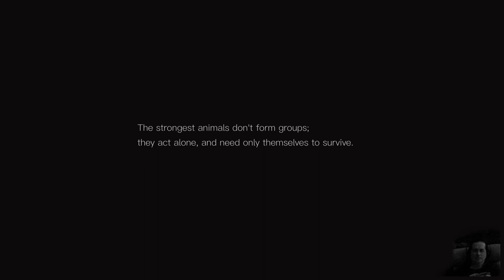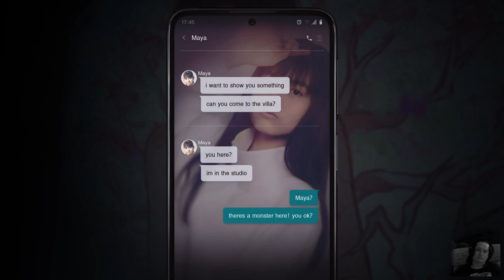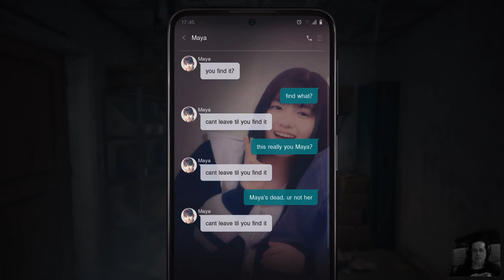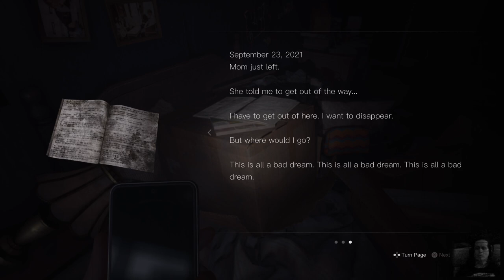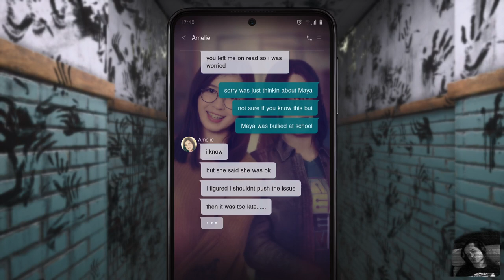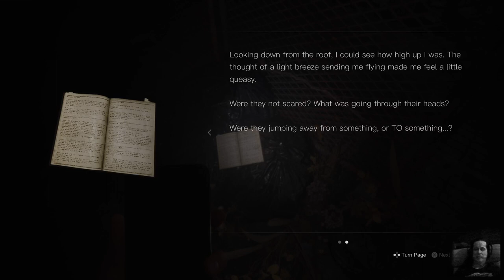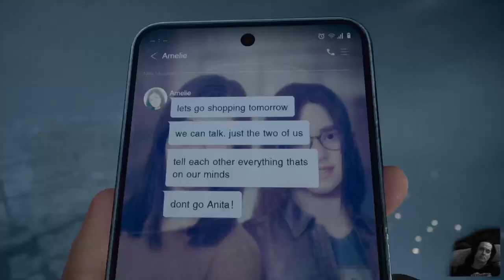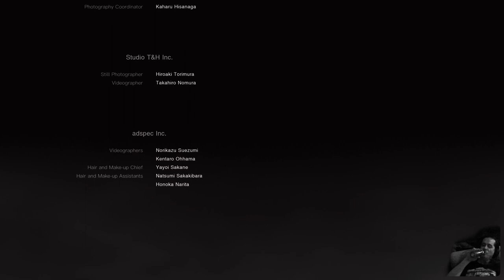My Playthrough of the Silent Hill The Short Message. It was... Alright.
I have high hopes for anything Silent Hill, especially after the exercise in awesome that was P.T., but this fell a little short. If I had written it, the time loop wood have been related to Maya taking her life due to the bullying, Amelise taking her life due to her troubles and the loss of Maya, then Player taking her life due to the guilt of not giving Amelise the letter. The loop would have been the player caught in an endless cycle thinking she wanted forgiveness from her friends when the reality is she couldn't forgive herself... Also, get rid of the social media crap and the traumatic back story. Or explore them more, pick one.

Donate to ExtraLife! We're supporting Arnold Palmer Children's hospital in Orlando round